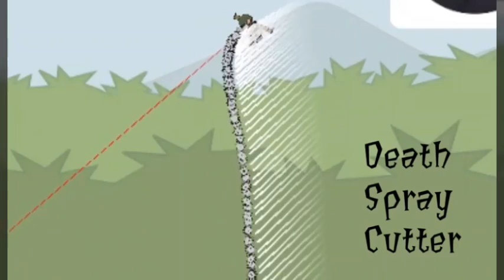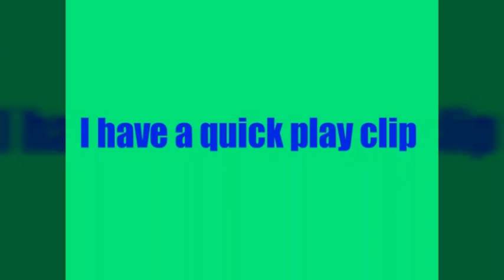Mini Militia Death Sprayer Rocket Launcher and Cutter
This Epic Hack will destroy the Doodle Army 2 Community.